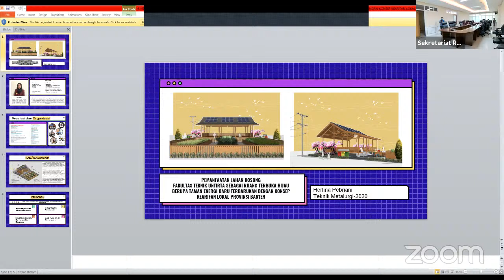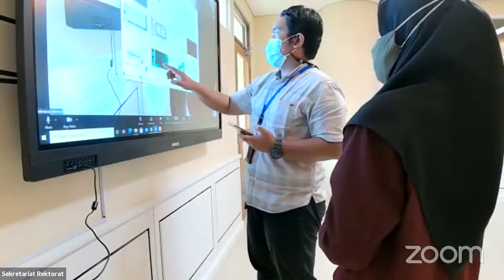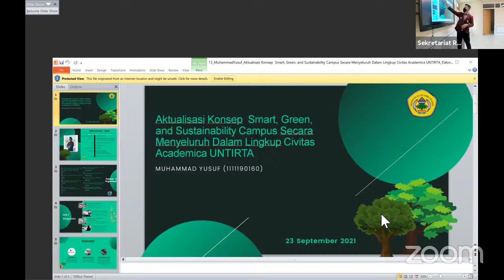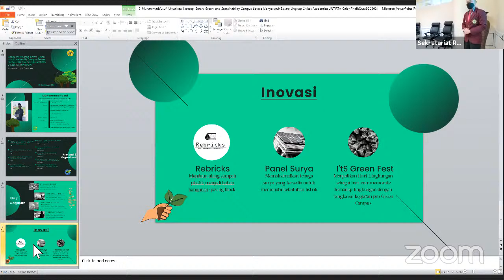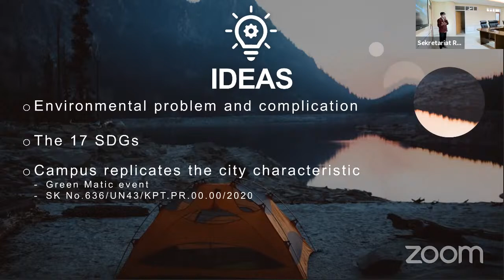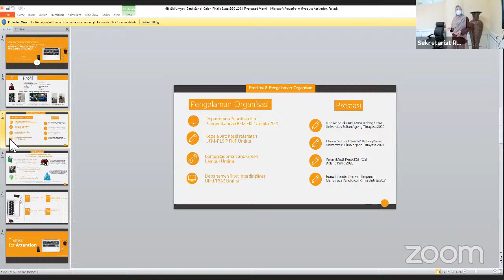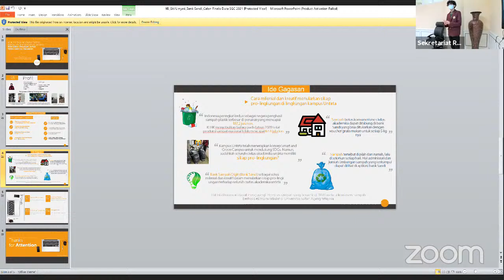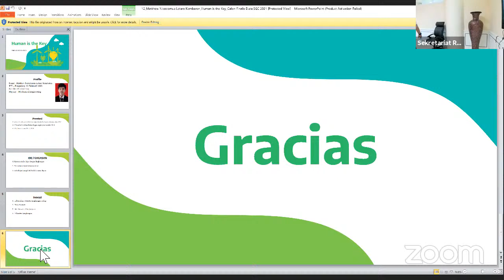Presentasi Finalis Duta Smart and Green Untirta 2021